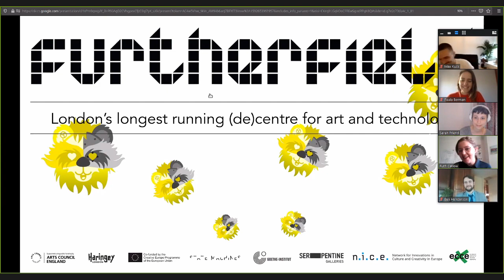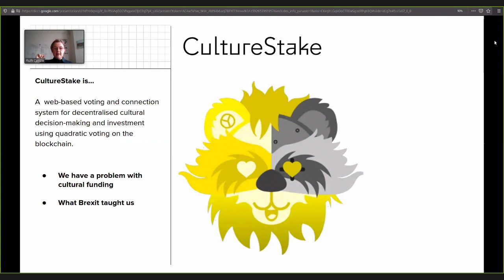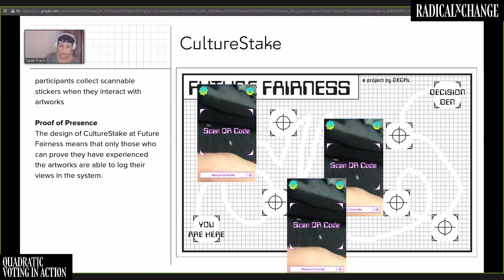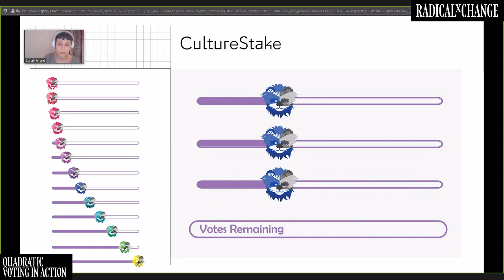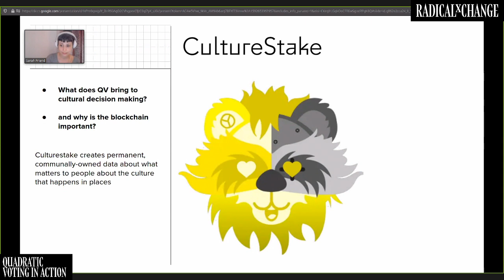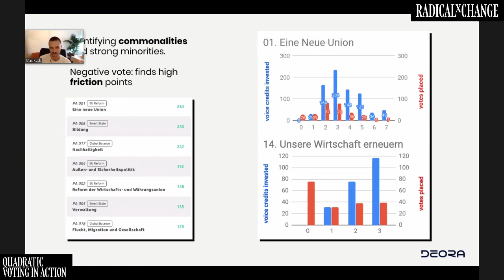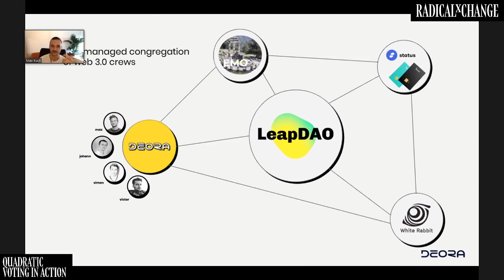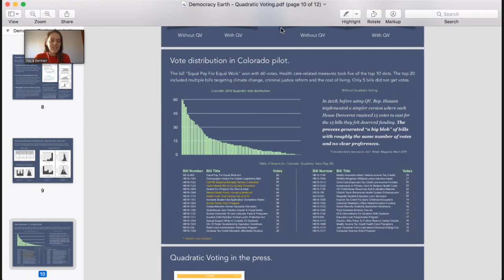Quadratic Voting in Action - Berman, Catlow, Friend, Henderson, Kuck - RxC 2020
Democracy has been a work in progress since classical antiquity.  Today, political life can at times feel like nothing more than raising one’s arm, before being entirely drowned out.  This is, in part, because the simple system of "one person, one vote" does not sufficiently capture the nuances of our preferences.

Into the tradition of democratic progress enters a novel collective decision-making mechanism called Quadratic Voting (QV). With Quadratic Voting, voters can not only signal what they want, but also how much they want it. A simple system of tradeoffs ensures that strong preferences get recognized; while preventing the loudest voices from dominating the political landscape. One of the most interesting features of QV is that passionate minorities can outvote indifferent majorities - enabling greater compromise and more legitimacy.

Over the past year, Quadratic Voting has been tried and tested in multiple arenas. Paula Berman, founding member of Democracy Earth Foundation, chairs a panel with instigators of democratic change using QV: Max Kuck, Ben Henderson, and Ruth Catlow and Sarah Friend to discuss the challenges and successes of their initiatives to democratize decision-making.

Artist, curator and researcher of emancipatory network cultures, practices and poetics. Artistic director of Furtherfield, a not-for-profit international community hub for arts, technology and social change founded with Marc Garrett in London, in 1996. Co-editor of Artists Re:Thinking the Blockchain (2017); curator of the touring exhibition New World Order (2017-18); runs the award winning DAOWO arts and blockchain lab series with Ben Vickers, in collaboration with Goethe Institute; principal investigator for the blockchain research lab at Serpentine Galleries. Director of DECAL Decentralised Arts Lab, a Furtherfield initiative which exists to mobilise research and development by leading artists, using blockchain and web 3.0 technologies for fairer, more dynamic and connected cultural ecologies and economies.

Ben Henderson is the Director of Operations and Cabinet Affairs for Governor Polis. Graduating with his Masters in Public Administration from Arizona State University, Ben has spent his career focusing on improving social outcomes using math and science. He began his career as a Fiscal Analyst for the Arizona Legislature, worked in community and economic development for downtown Phoenix, and subsequently served as the Deputy COO for Governor Doug Ducey where he helped design and implement the Arizona Management System. Most recently Ben served as the Deputy Director for Budget in the Colorado Office of State Planning and Budgeting before taking on his current role. He currently lives in Denver with his dog and girlfriend and enjoys hiking and marching band.

Sarah Friend is an artist and software engineer, specializing in blockchain and the p2p web. She is an alumni of Recurse Centre, New York, and an organiser of Our Networks, a conference on all aspects of the distributed web in Toronto. Previous exhibitions include: Screensavers, Piksel Festival, Bergen; Seasons of Media Art, ZKM Centre for Media Art, Karlsruhe; Remembering Network, Radical Networks, New York; Crypto Grows on Trees, Devcon V, Osaka; Scaffolds I can no longer see, Interaccess, Toronto (2019). She has been the recipient of the 30 Under 30 Developers In Canada award, the GDC Scholarship for Women in Games and the Blockchain Art Commission from Furtherfield and Neon Festival. She has spoken at Transmediale, Berlin; The New School, New York; and Interaccess, Toronto, amongst others. Her work has been featured in The Art Newspaper, Art the Science, Motherboard and Spike Art Magazine.

Max started in the business world and consulted corporates on how to utilize digital trends & technologies. Stumbling upon Blockchain made him think about new concepts and possibilities on how to coordinate as people. As part of deora and LeapDAO he builds and explores decentralized OrgTech solutions for small scale to any scale communities.

Paula Berman heads up the Ambassadors Program for Democracy Earth Foundation (DEF), where she works with leaders in more than 10 countries to create local movements around liquid democracy. Prior to her work with DEF, Paula’s history was one of social hacktivism: acting as Team Captain of Code for Curitiba, a group of hacker activists working to make public management better through technology, and leading the creation of Politikei, a software platform connecting citizens with Brazilian City Councils. In 2017 she was named a Young Leader of Civic Technology by Stanford University and the US National Democratic Institute. Based in Brasil, Paula speaks Portuguese, Spanish, English and Hebrew.